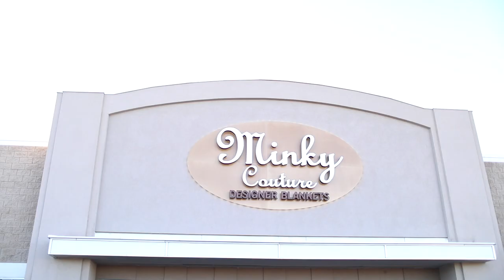Minky Couture White Glove Event Film 2019